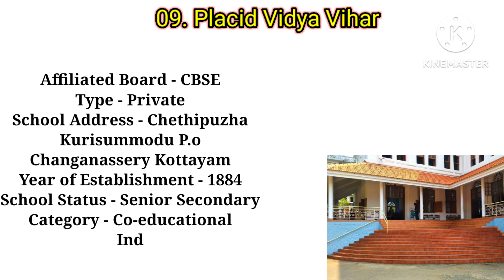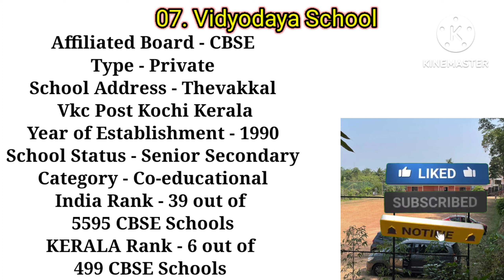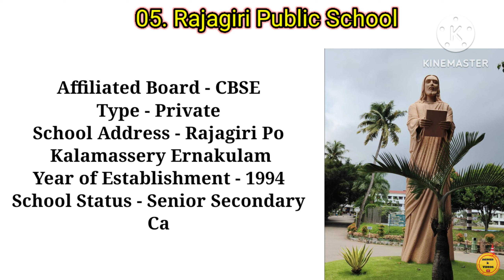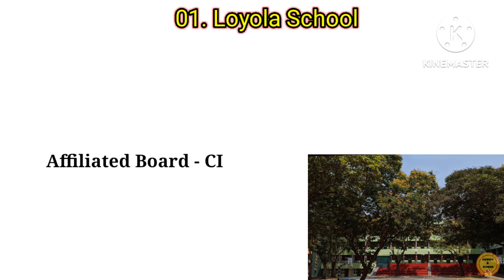Top 10 best School in Kerala//കേരളത്തിലെ മികച്ച 10 സ്കൂൾ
teg.
Green Valley Pub. School
Placid Vidya Vihar
Silver Hills Public School
Vidyodaya School
St. Antony's Public School
Rajagiri Public School
Jawahar Navodaya Vidyalaya
Loyola School

silver hills
cbse school
Kerala lottery ticket
kerala lottery result today live
Kerala top 10 tourist bus
kerala tourism
kerala tourist places
Kerala top 10 tourist places